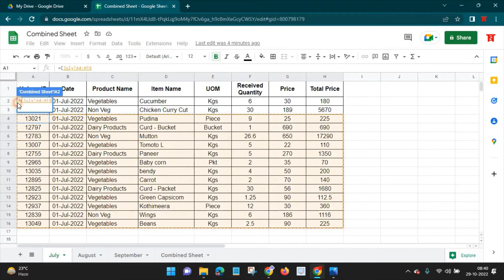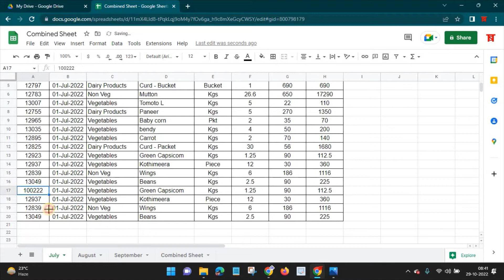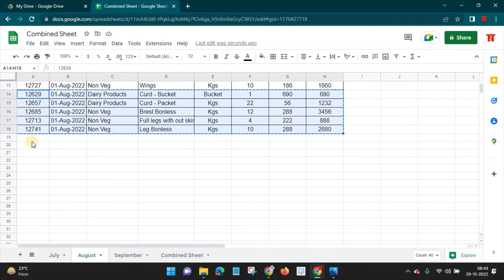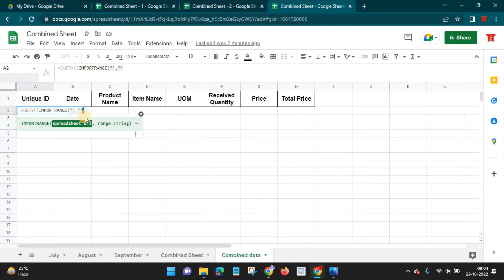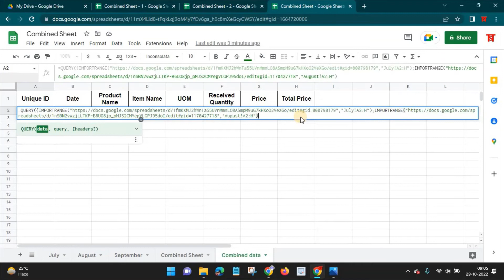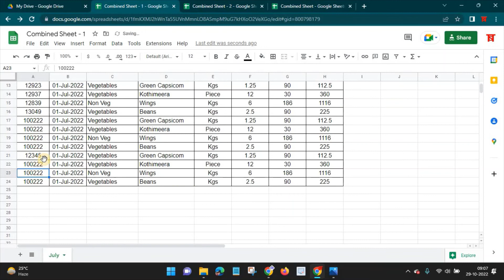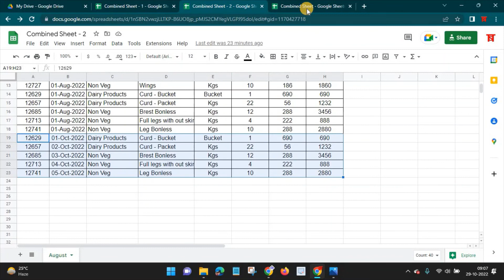Google Sheet Telugu Formulas 5 -Combining Data From Multiple Sheets in Google Sheets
వేరు వేరు షీట్లు నుండి డేటానీ ఒకే షీట్ లోకి వచ్చే విధంగా చేయడము